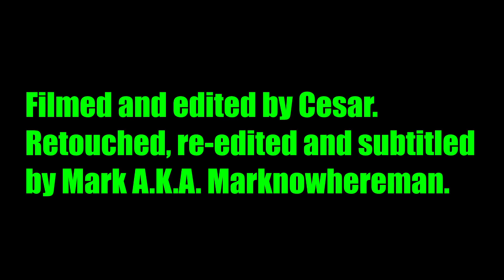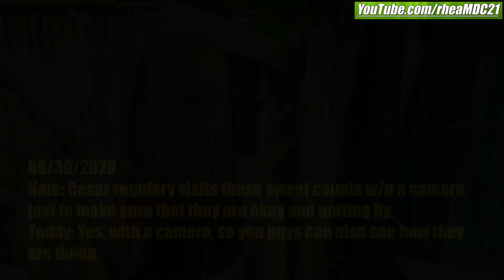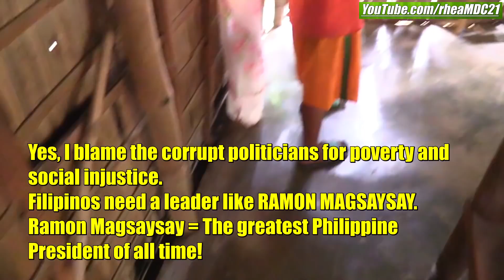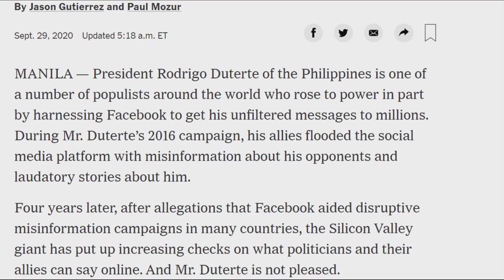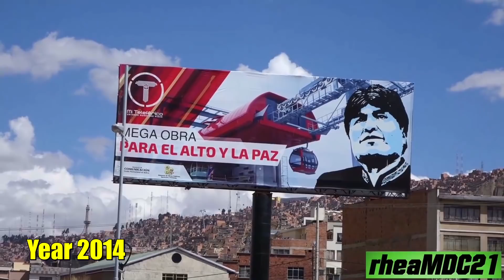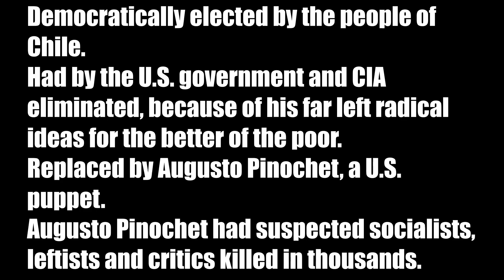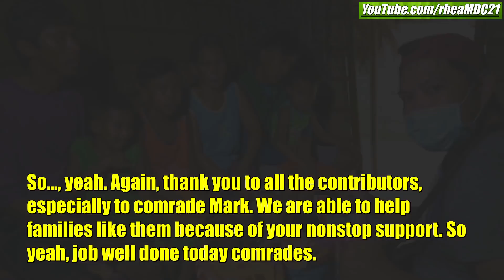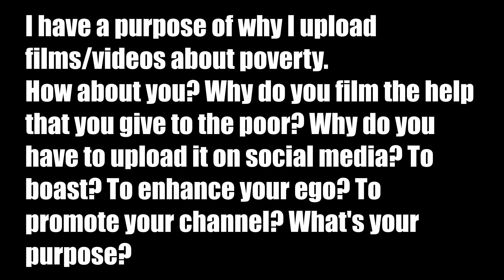Giving Help to Poor Filipino Families in the Philippines. How Filipinos Live in Poverty? Bolivia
Practicing my rights to report, for a freedom of speech and expression of opinion, according to the 1987 Constitution - Bill of Rights.

Yours,
MARK

Yours,
MARK